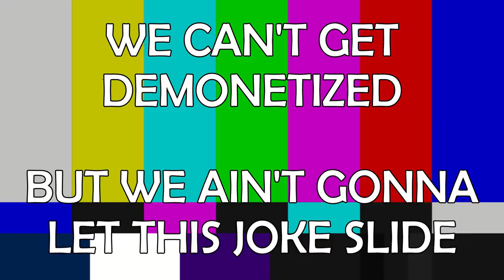DINNER! - Back Seat Buckets: Undertale #2 - JCG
The journey through the underground continues! Now, it's time for DINNER.

This is Back Seat Buckets - a series where one member of the channel will select a game to play with or watch another member play who has had NO experience with the former's choice. It's a blind experience for one, and either fun or frustration for the other.

If you have any suggestions for games, feel free to let us know!

Nyeh Heh Heh! - Toby Fox (Undertale)
Vengeance - IRIS

Hey there, Did we charge you with Joy in that video?
Be sure to like it!
Want to be even more charged with Joy?
Want to spread the Joy?
Spread the word on Facebook, Twitter, or any other social media!

Expert (And Editor): Brian
Noob: Brownie